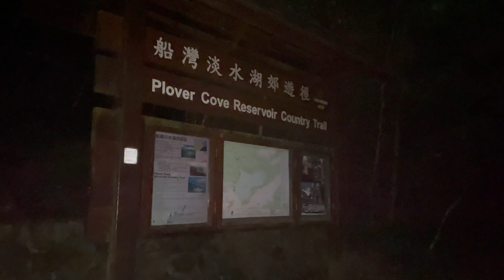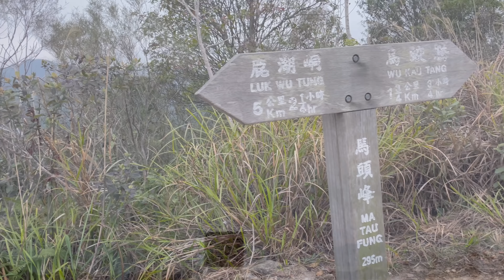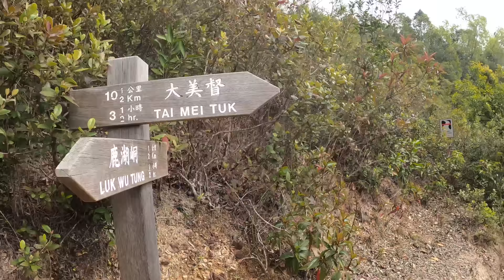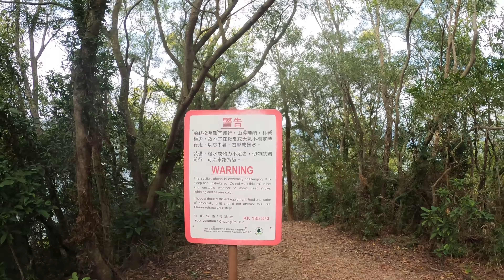環湖出咀探鬼手2022山友口中考牌路線[香港行山郊遊好去處]4K航拍｜無人出咀之境 一人獨享黃竹角咀鬼手｜船灣淡水湖 跌死狗 黃竹角墩台 煙肉岩｜30公里考牌路線我會帶啲咩？｜大埔新界北行山郊遊路線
Aonijie C9104 18L 背囊團購Lightweight Hydration Backpack Vest
（2020/03/20前）

一按即 PayMe！

行山裝備好緊要🎒
1.智能手錶⌚️： Garmin , Enduro
2.行山鞋🥾：Columbia MEN'S PEAKFREAK X2 OUTDRY
3.太陽眼鏡🕶️： AF-301 C-31BK
4.背囊：Aonijie C9104S-SO15 (18L)
5.風褸 Columbia
3-4悅跑士多有售

拍攝器材📷
GoPro8
iPhone12
DJI Mini2

起點:烏蛟騰
交通建議：大埔站20R小巴，祠心路總站落
終點:大尾篤
路線：環湖出咀（船灣郊遊徑 黃竹角咀）
距離:29.6km
預計時間: 11:00-13:00小時
體能因人而異 時間僅供參考
拍攝時間：2022年3月初 晴